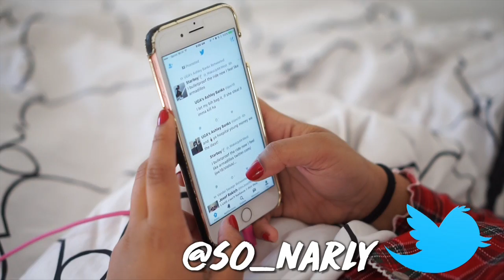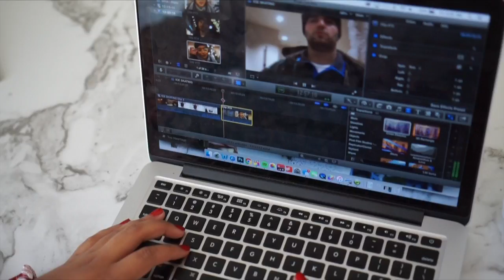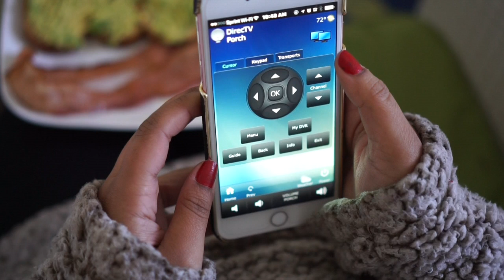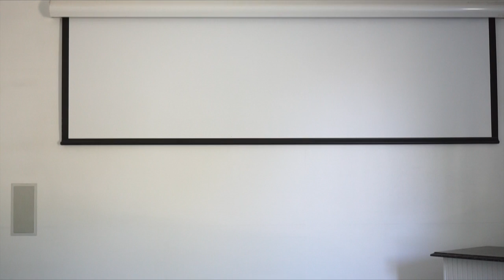Holiday Morning Routine | 2016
About Me!
Name: Sonali (Sun-all-e) aka sonarly, sona, nali
Age: 19
Ethnicity: Indian
College: University of Central Florida
Major: Radio/ Television
Sorority: Kappa Delta